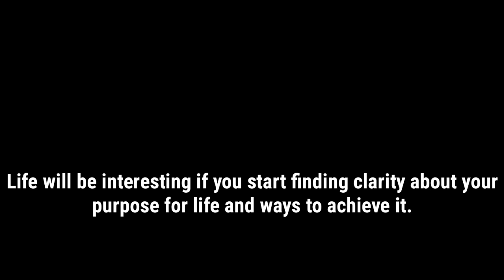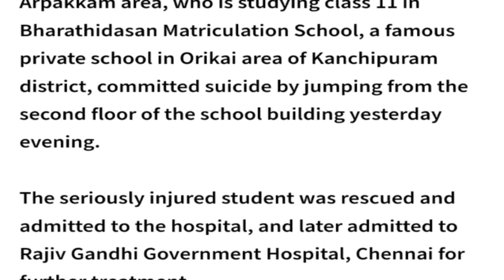tiruvallur student death | தமிழகத்தை உலுக்கும் மாணவர்கள் இறப்பு!| Nomore ஸ்ரீமதி | இதை பகிரவும் | JK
W E L C O M E   T O   O U R  C H A N N E L | ARIVOM MARUVOM
In this video i have explained about what happened to srimathi ? and Why Kanchipuram Private School +1 Student Tried Suicide Attempt 18th July 2022 | who are behind these Sucide ?!!!
justiceforsrimathifamily Inaddition to this I'm adding Class 12 girl student on July 25th reportedly died by suicide in her school’s hostel room in the Tiruvallur district.

After the news broke, a few locals and parents rushed near the school premises and staged protests.

Nowadays many school students are committing suicides.

Don't trouble your child for getting mark in subject don't keep on bulling them with their fellow students don't let them into depression in that age itself. Provide many awareness for school students regarding how to handle ups and downs in life. sucide will be not a better solution to kill one's life. sacrifice initially and SUCCESSING finally will lead a healthy development in life.

During Interview many companies will see only their skills not their marks. plz kindly have this with you and guide them to achieve their skill or else try and help them to support and identify their skill.

Srimathi 12th was studying in a Private school in Kaniyamur near Chinnasalem. She committed suicide on Tuesday, July 12 and was reported dead the next day. Her parents had lots of doubts regarding their daughter's death. The letter was taken from Srimathi's bag in which he has written that she was yelled at by two teachers in front of her friends. And so she has taken this decision and requested the school management to return back the fees to the parents.

The police have confirmed that student Srimathi wrote the letter before her death. Srimathi's Parents and relatives were engaged in road blocks and protests, and they refused to get the body even after the autopsy result. They got tenser when the school management refused to see the clear view of the CCTV footage. The tension and violence broke out in Kallakuruchi during the protest yesterday.

Srimathi's father filed and case with two requests. As requested by Srimathi's parents, the case is now transferred to CBCID, and the re-examination of the autopsy is made. The court has ordered to record the autopsy.

💙 2. Earn money in Online Without Investment with Payment Proof

TAMIL TRENDY TALKIES Channel provides Informative videos, Travel Video logging, Recent Trendy Updates world wide, Awarness for girls safety, Unboxing & Review, Internet, Youtube, Facebook, Mobile, Google, Twitter, Tips & Tricks for online Money Earning. Get Latest Informative Updates in Tamil.

Thanks for Being one of the family member🙌